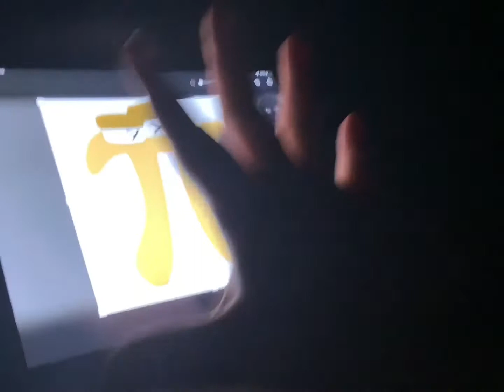My Reaction That Pi Has Died!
Mr Hand Is Crying!